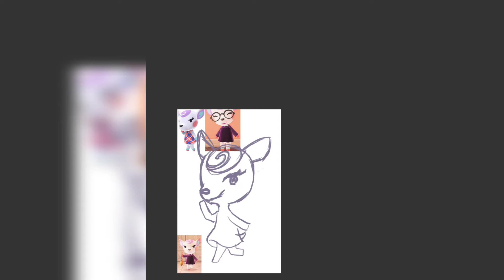Diana ACNH Speedpaint Timelapse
This year I got way into ACNH.
after buying some blank Amiibo cards I drew a bunch of villagers to stick on then.
here is a timelapse of the Diana one.